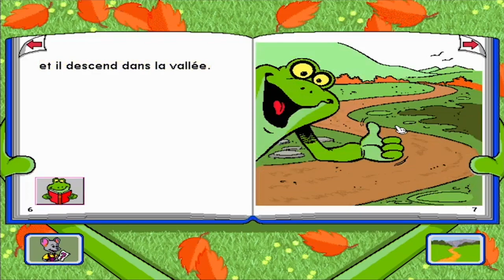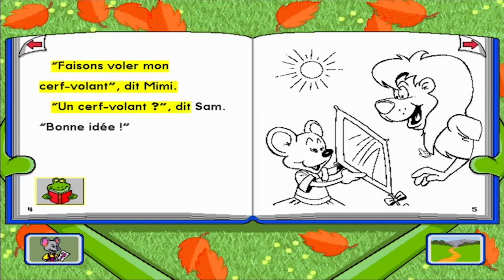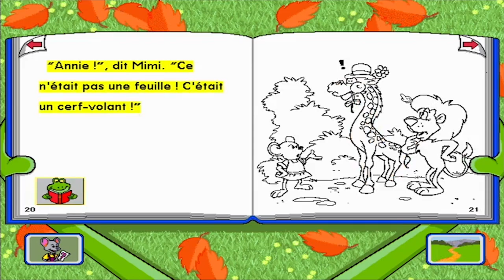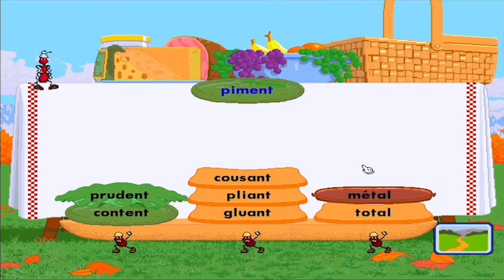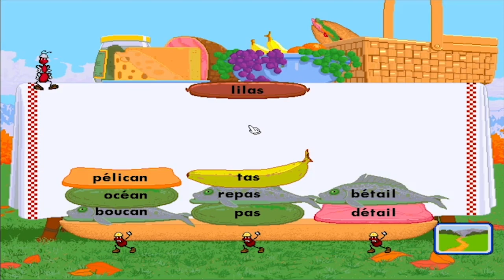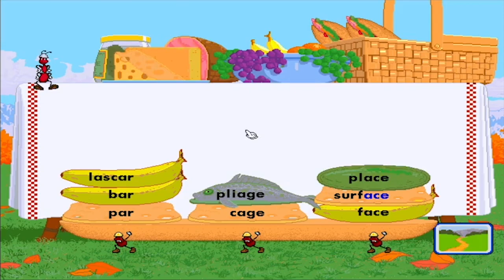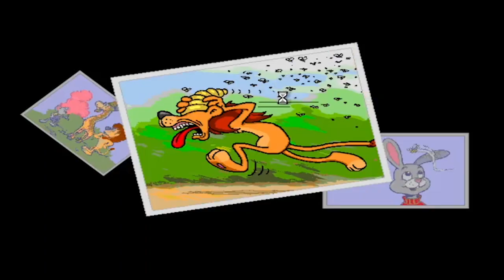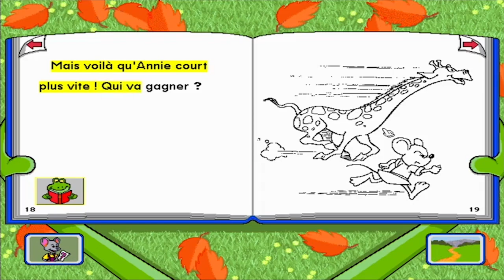VERS LA ROUTE DE LA LITÉRATURE - ep1 Lapin Malin Les Chemins De La Lecture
Après l'Ile aux Pirates, passons sur un autre de Lapin Malin mais sur celui que j'avais à l'école avec le prochain et d'abord ça sera Les chemins de la Lecture.